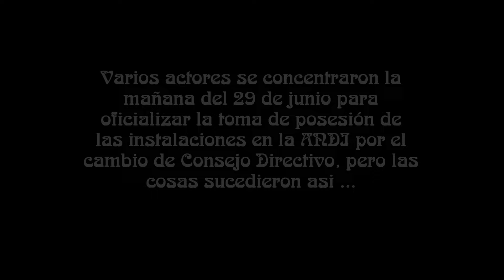Actores se unen en Pro de la ANDI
Personalidades del medio artístico, se unieron la mañana de hoy para tomar posesión de las instalaciones de la ANDI (Asociación Nacional de Interpretes), como parte del cambio en el Consejo Directivo que coordina las actividades de esta organización.
Sin embargo, Mario Casillas, ex - Secretario General, está considerando reelegirse pero de manera ilegal, situación que lógicamente tiene a los actores en descontento. La actriz Patricia Reyes Spíndola, quien es Presidenta del Comité de Vigilancia, en un principio se negó a acceder, pero después permitió la entrada, pero sin prensa. Aquí lo que nos dijeron algunas estrellas, que apoyaron la asamblea. Shotradio Internet, seguimos haciendo ruido !!